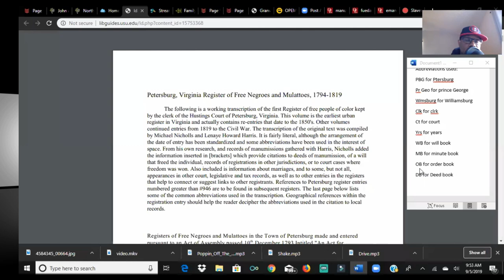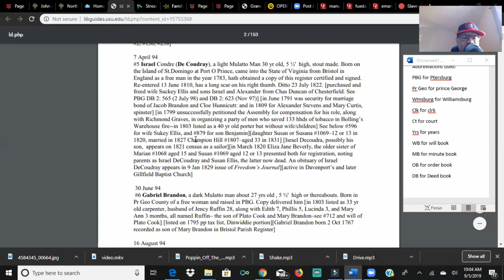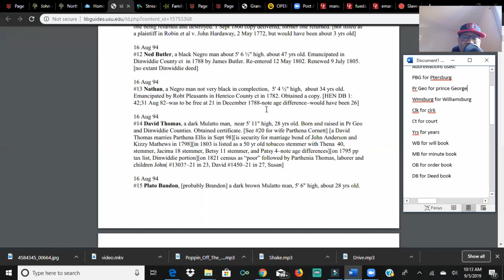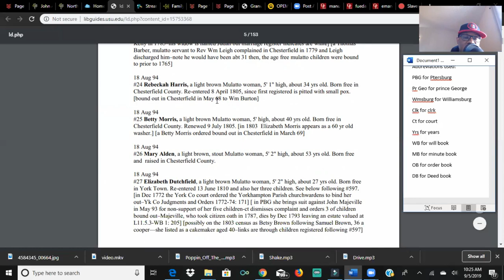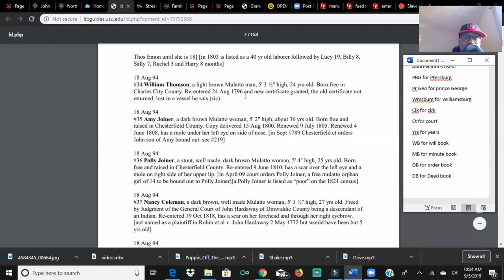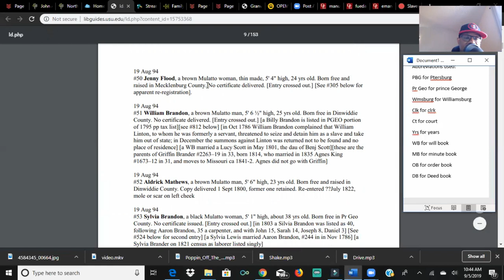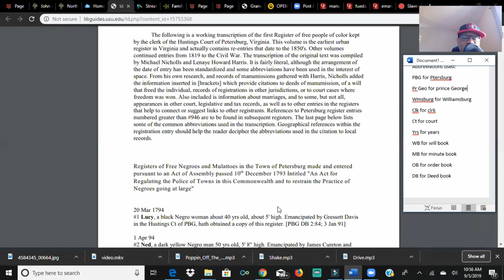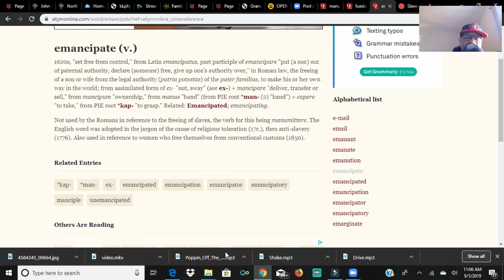Petersburg, Virginia Register of Free AMERICAN INDIANS, 1794 1819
Opinions expressed are solely my own and do not express the views or opinions of the tribe. Views expressed here are not supported by the Saponi-Catawba Nation and should not be used as such in any way shape form or fashion.